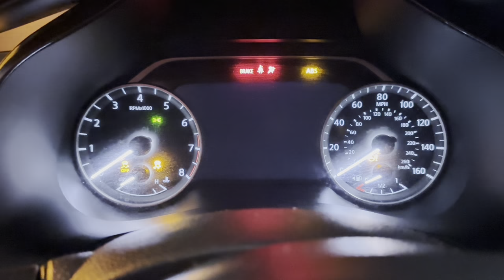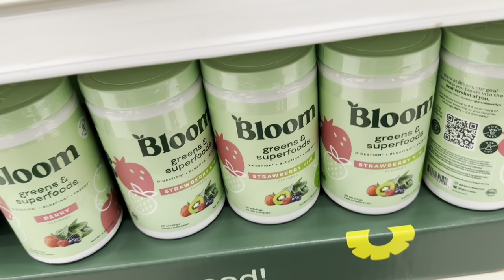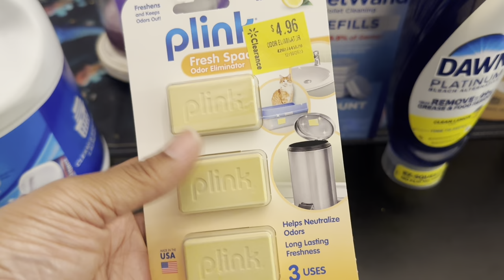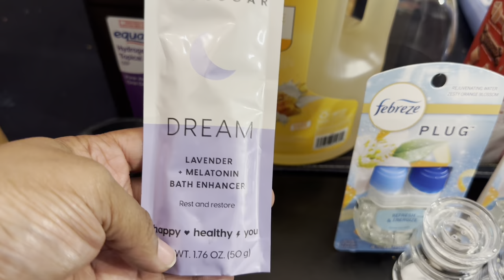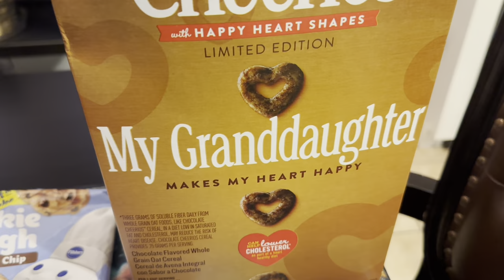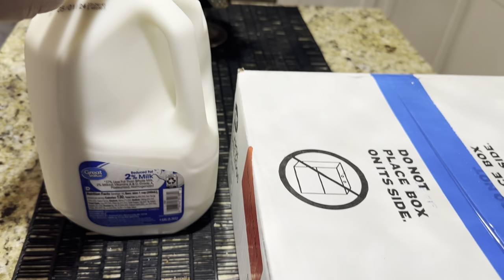VLOG: SHOPPING FOR CLEANING PRODUCTS•WALMART• TARGET+ HAUL